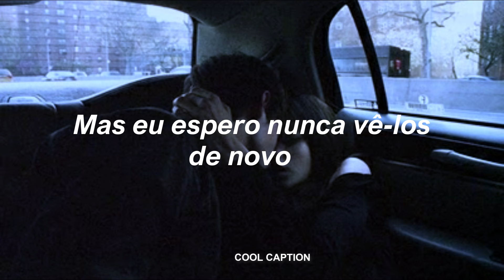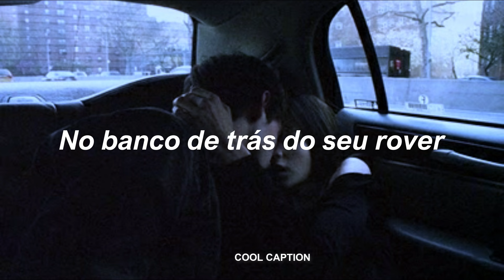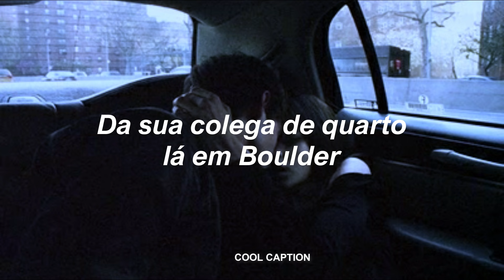The Chainsmokers feat. Halsey - Closer (Tradução/Legendado)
Artista: The Chainsmokers feat. Halsey
Créditos a foto: Unsplash.com
Edição: Cool Caption

LYRICS

No we ain't ever getting olde